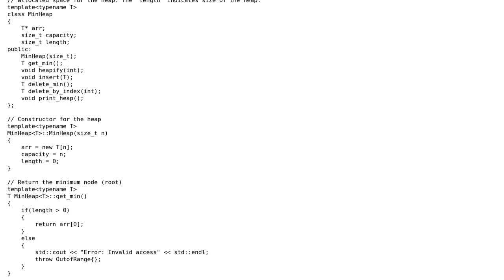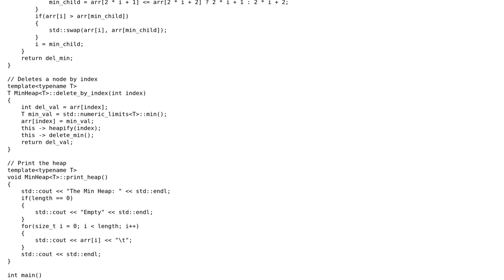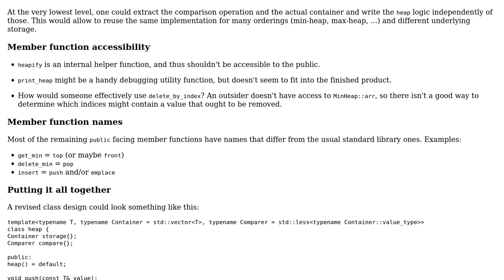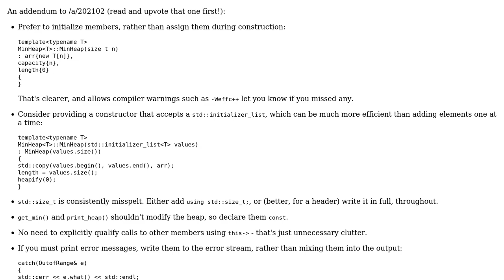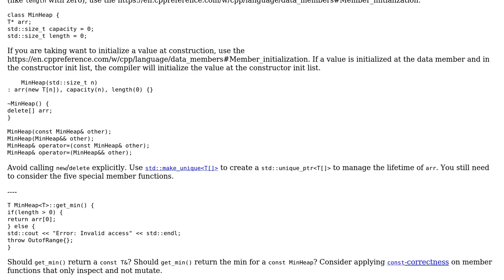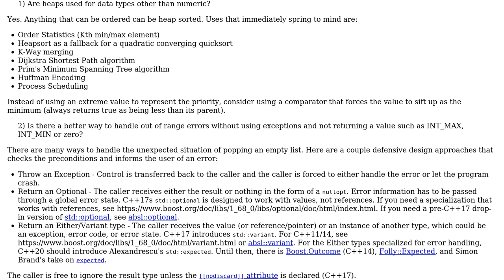Code Review: Heap implementation for numeric types (3 Solutions!!)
Code Review: Heap implementation for numeric types

With thanks & praise to God, and with thanks to the many people who have made this project possible! | Content (except music & images) licensed under CC BY-SA | Music | Images & others | With thanks to user Toby Speight user Snowhawk user skr_robo user Konrad Rudolph user hoffmale and the Stack Exchange Network Trademarks are property of their respective owners. You are responsible for your own actions.